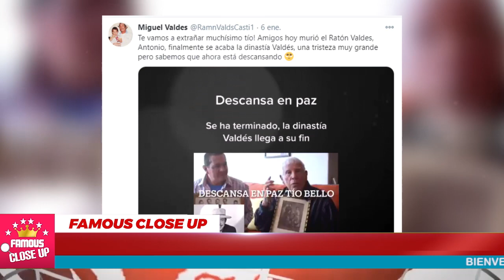✝🖤 ¡𝗛𝗮𝗰𝗲 𝗣𝗼𝗰𝗮𝘀 𝗛𝗼𝗿𝗮𝘀! Revelan 𝗟𝗔𝗠𝗘𝗡𝗧𝗔𝗕𝗟𝗘 𝗡𝗢𝗧𝗜𝗖𝗜𝗔 Termina la Dinastía Valdes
Finalmente se acaba la dinastía Valdés, una tristeza muy grande, pero sabemos que ahora están todos descansando.